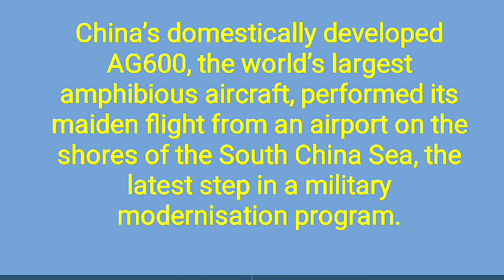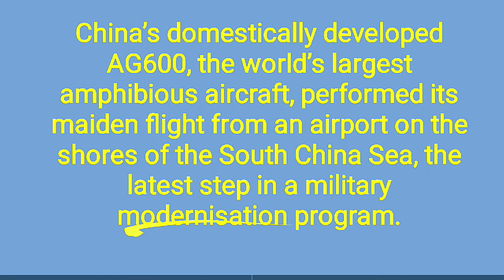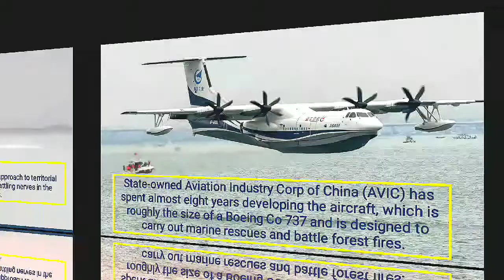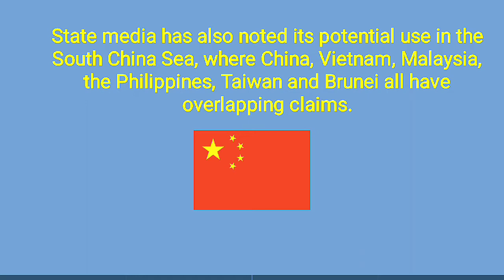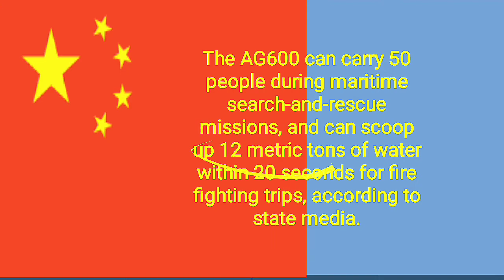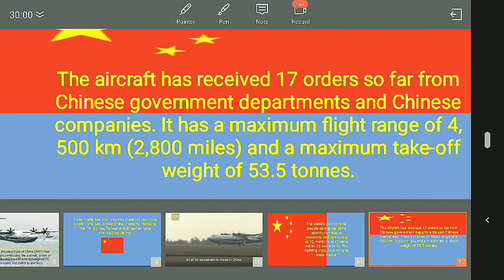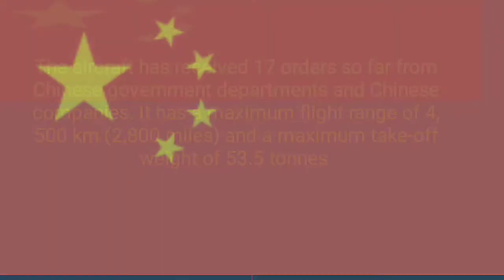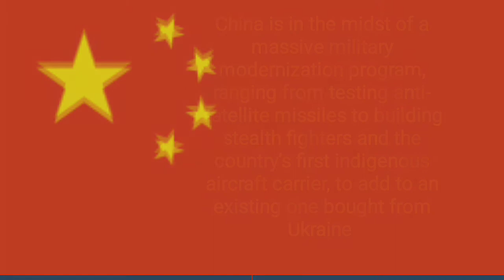CHINESE AG600 AMPHIBIOUS AIRCRAFT ll USE AND IMPORTANCE ll INDIA SHOULD LEARN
In this video we are going to discuss the workings of AG600 AMPHIBIOUS aircraft designed by china
Importance of AG600
ROLE OF AG600
CAPABILITIES OF AG600
and many more details keep watching keep enjoying.

If you have any doubts, confusion or questions in your mind don't hesitate.. life is small
 write us in the comment box.✍️✍️✍️

Share the video and Be updated!

ABOUT:-📣💥📣💥📣💥
INDIA UPDATED is a platform  totally dedicated to  spread , knowledge, virtue and integrity
With our well channelized digital platform we reach needy students and  people who have hunger for knowledge AND sharing knowledge.
We also Target different examinations in India . And try our best to present contents which are less explored.
It's our commitment to help all the needy students throughout the preparations for the examination by the help of different lectures and recent updates.

"To get all this updates you can follow us on the following link given below".👇👇👇👇👇

GMAIL:-
DEDICATED TO GIRLS ONLY:-
(India Updated Mardani)
ZOOM MEETING -

Password: india1144